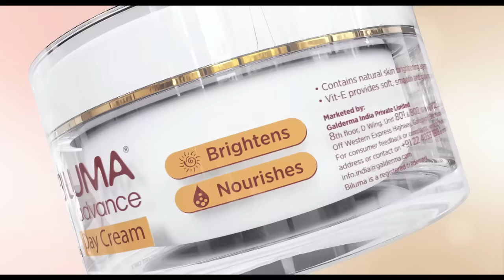Biluma Advance Day & Night Cream I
Dull and uneven skin tone, what's that? Say yes to youthful & glowing skin, now with Biluma.
Ever thought about what your skin needs round the clock? Definitely not the same cream from AM to PM! Get your hands on our brightening, nourishing and rejuvenating advance day and night cream to help you find